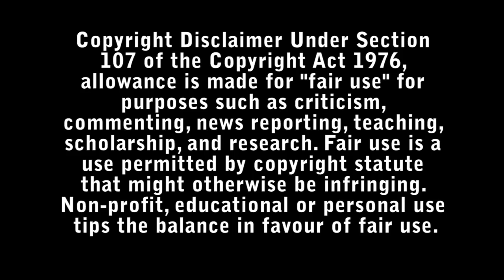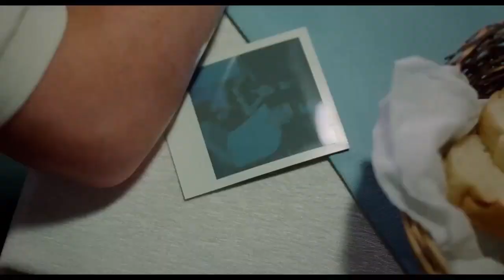Aftersun Review - Bad Movie Reviews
Sophie reflects on the shared joy and private melancholy of a holiday she took with her father twenty years earlier. Memories real and imagined fill the gaps between as she tries to reconcile the father she knew with the man she didn't.

Directed by : Charlotte Wells

Starring :

- Paul Mescal
- Frankie Corio
- Celia Rowlson-Hall
- Kayleigh Coleman
- Sally Messham
- Harry Perdios
- Ethan Smith
- Ruby Thompson
- Brooklyn Toulson